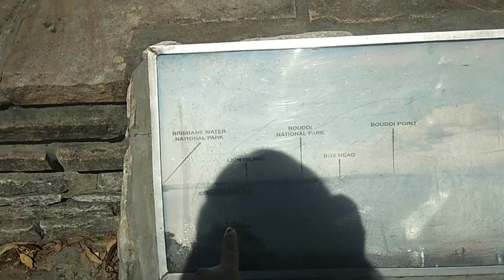Family Day / The Morgan's Vlog